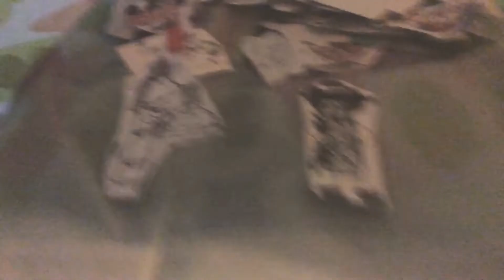QuakeGirl And Quake The Worm Monster Part 584 (2020)